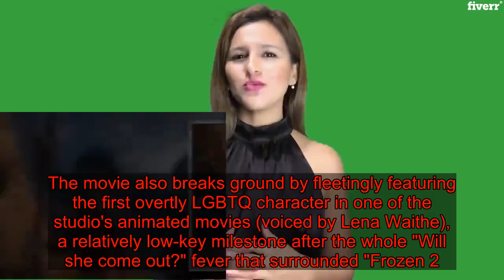'Onward' continues Pixar's apparent quest to make us cry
(CNN)Pixar's enviable track record with original animation is a mixed blessing, creating sky-high expectations for each new movie. "Onward," an undeniably emotional and imaginative concept, joins that rich tradition, without reaching the upper rungs of the ladder set by its predecessors.Fundamentally about a pair of brothers dealing with lingering grief over the loss of their dad, the film adds a magical wrinkle to the premise by setting the story in a mythical world filled with elves, centaurs and pixies -- one where modern wonders and mechanization evolved very much along the lines of our own.Still, hints remain of the magic that once ran rampant, we're told at the outset. And it's a belief in those fantastic possibilities that lead an elf Ian, just turned 16, and his goofball older brother Barley on a quest to bring their dad back, if only for a day.That's right, the "visitation spell" that the pair invoke only lasts for 24 hours -- enough time, they reckon, to bid him a proper farewell. But something goes wrong (or there wouldn't be enough material for a movie), leaving dad reconstituted only from the waist down, as the two embark on a desperate mission to find the magical object that will allow them to complete the spell in time.In a Marvel-ous pairing, Ian and Barley are voiced by Tom Holland and Chris Pratt, respectively, and they bring a goofy chemistry to their interaction, with the level-headed younger brother forced to ground the free-spirited older one.Read MoreJulia Louis-Dreyfus, meanwhile, plays their mom, who happily joins in the story in a significant way, as opposed to being one of those Disney/Spielberg moms who can't see E.T. hiding in plain sight.That, and the wellspring of family emotion into which the movie taps, represent the good news. The less admirable qualities involve the protracted, slightly chaotic nature of the quest, and a certain "Weekend at Bernie's" vibe as the pair lug dad around in his half-there state.Co-written and directed by Dan Scanlon (who has cited losing his father at a young age as inspiration), "Onward" certainly doesn't lack for ambition. The movie also breaks ground by fleetingly featuring the first overtly LGBTQ character in one of the studio's animated movies (voiced by Lena Waithe), a relatively low-key milestone after the whole "Will she come out?" fever that surrounded "Frozen 2."Only a true cynic could wholly resist "Onward's" deeper themes, but they come in the service of a movie that has to be classified in the mid-level tier of the Pixar file.To be fair, falling short of gems like "Up," "Ratatouille" and "Inside Out" (the last being perhaps the film's closest thematic cousin) isn't bad company, and it's nice to see another wholly original concept after a